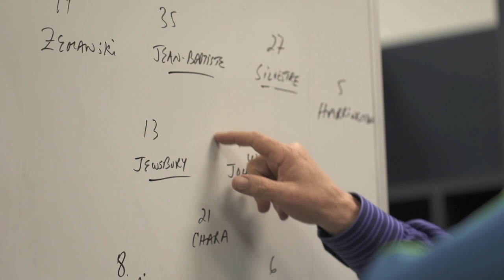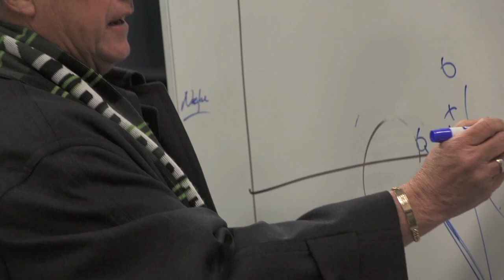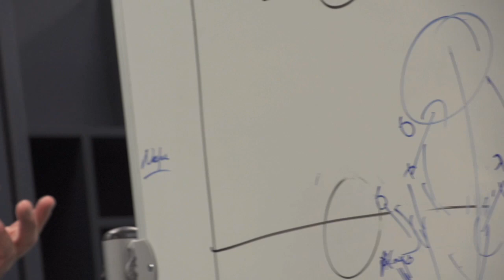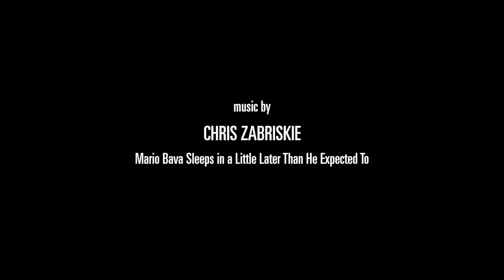Seattle Sounders host Portland Timbers in the Cascadia Cup (MLS): From the Inside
From the locker room to the team huddle, get an inside look at the Seattle Sounders as they took on the Portland Timbers in the first match of the 2013 Cascadia Cup during rivalry week on March 16, 2013.